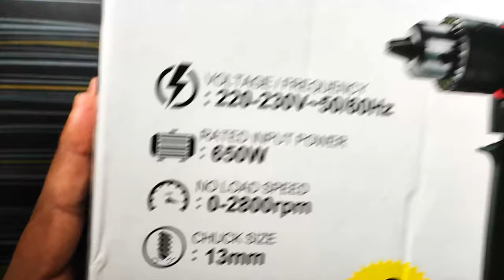Best Drill Machine Under 1500 IBELL Hammer VS IBELL ED06-91🔥 Which is Best Drill Machine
IBELL Hammer Impact Drill ID13-75, 650W =

IBELL Electric Drill ED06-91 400W =

BOSCH Drill Machine =

Cheston 10mm Drill Machine =

iBell Impact Drill Machine =

Cheston Rotatory Drill Machine =

BlackDecker 550 Watt =

IBell 650 Hammer ToolKit =

Total Drill Bits =

♥️Amazon पर BOSCH की सबसे अच्छी ड्रिल मशीन ♥️

♥️Amazon पर सबसे सस्ता और अच्छा SCREWDRIVER सेट ♥️

♥️ होम टूल किट (All-in-one) ♥️

In this video, i am unboxing and review the best Drill machine for home use in Hindi Language. Which is Ibell. Ibell Drill Machine are made in india product too. Among which the Ibell drill machine is Best drill machine under 1000 and Best drill machine for home purpose. Please watch this Drill machine complete review. If you want to buy the power tools shown in this video then visit the links below.IBELL Electric Drill ED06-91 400W

🌟SOCIAL 🌟

VLOG GORILLA POD

Top Best drill machine for home use under 1000,